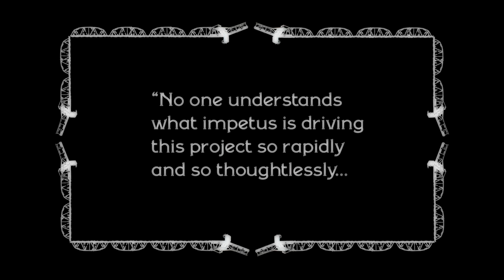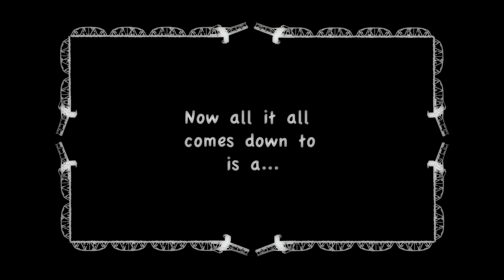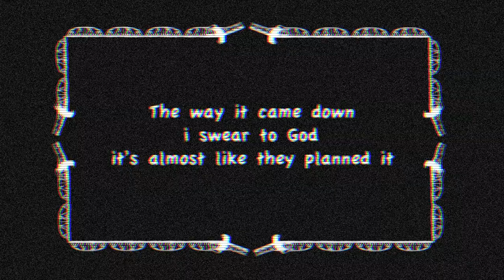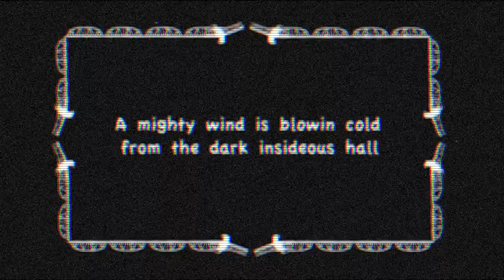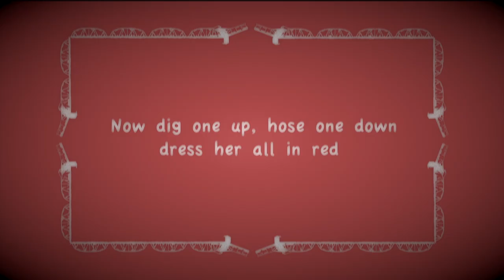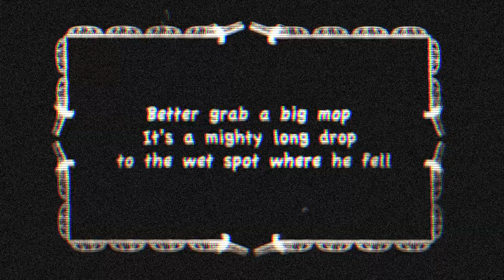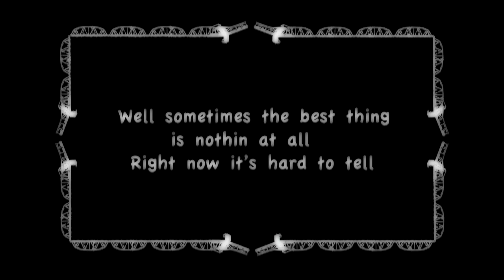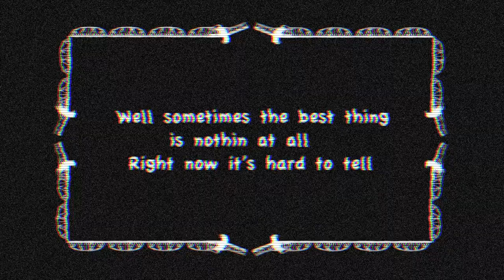THE BIG DUMB HOTEL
This mini-documentary + song speaks of a struggle in Sturgeon Bay, WI where i live. If you already know the story, you can skip ahead to the song by clicking here:  0:01:39

I believe positive change is possible, starting at home, in the neighborhood, the small town... where even the most seemingly meaningless struggles reflect and affect the larger universal ones. In this, local artists need to step up collaboratively and share the front line. Through honest, full-force creative expression, we give others permission to think freely, to feel strongly, to express courageously, and - most importantly - to ACT.

This video uses real TV news clip audio to help tell its tale but it's not trying to be fair and balanced reporting, just thoughts and feelings shared within the context of conflict. The song starts about a minute and a half in, but please don't skip the intro!

Thanks to Marcus Amundsen Trana​ for the drum track, the engineering, and his brilliant production assistance, to Nick Hoover​ for the cool harmony part, to Landon Capelle​ for his well-spoken voice, to Gren Ville​ for her constructive feedback, to Steve Hamilton​ for his mastering expertise, to Tony Menzer​ and Tef Lon​ for their love of gear, to Stephen Kastner​ for the beautiful crowd clips, to all the devoted activists in Sturgeon Bay (without whom, we'd have more walls and fewer bridges), to the Green Bay TV stations for their thoughtful coverage, to The Tambourine​ Collaboratory for space, to Laurel Brooks​ for being a true sage, and to melaniejane for her ideas and strength, and for being my guiding light.